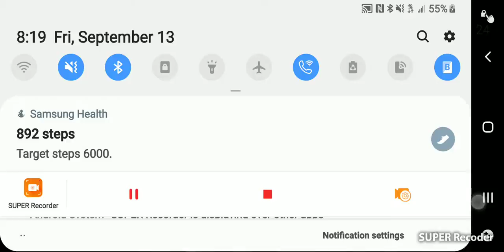Battle Royal Luke